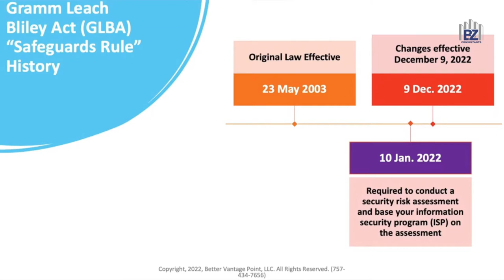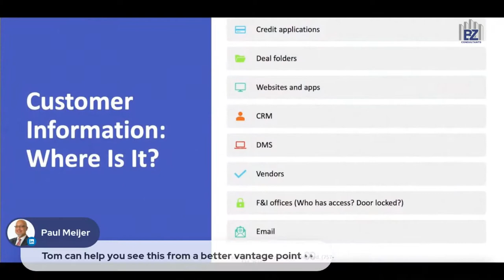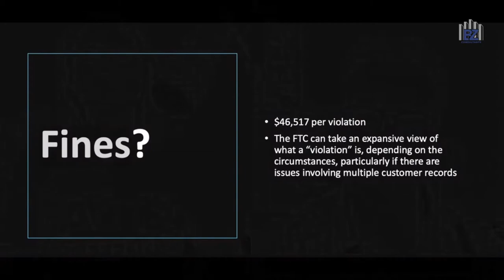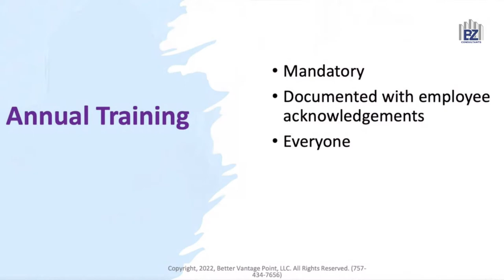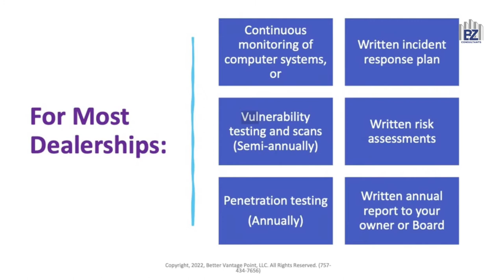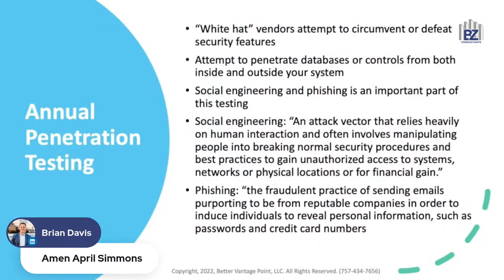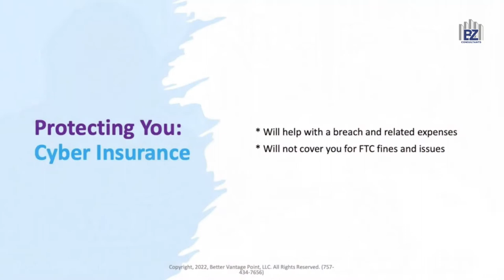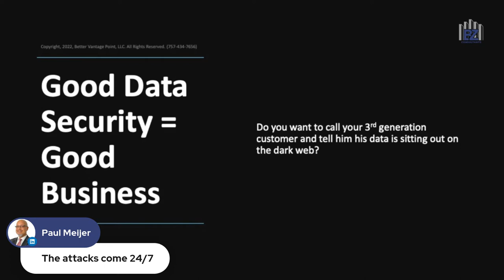Tom Kline Ripping off the GLBA Bandaid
How long have Tom Kline from Better Vantage Point & I been screaming from the rooftops about GLBA? I was talking with a gentleman last week where I dove into the Facts Not Feelings archives. Chris Tragesz, a cyber security forensics specialist, sat down with me at the first of the year. A number of security issues are frequently addressed in dealerships, he discusses how to easily & affordably resolve them, and he dispels some myths about MFA (Multi Factor Authentication). We discussed the Gramm-Leach-Bliley Act (GLBA).

To follow up from the previous episode of “We're Gonna Need A Bigger Megaphone,” today Tom Kline & I are diving into GLBA and ripping off the Bandaid. What happens when you rip off the Bandaid? It stings at first. The pain is instantaneous, but gets better a lot quicker than a slow painful death!

This is the fifth episode we have done on Gramm-Leach-Bliley. The question is how are we going to make it different? How can we bring more value to you all? Enter Tom Kline! Tom recently gave a GLBA presentation to the NIADA National Policy Conference. Tom has 30 years of dealership ownership experience. He now excels in dealership dispute, compliance, risk mitigation, and consulting with his company Better Vantage Point. The next way to make this hit home is to simplify the talking points. I want to ensure anyone watching can easily digest anything we say. There are so many acronyms and scary terms being thrown around and we want to make this easy, breezy, Cover Girl for all!

The Privacy of Consumer Financial Information Rule of the Gramm-Leach-Bliley Act

Chapters
0:00 Start
2:13 What's our mission today? Explain what GLBA is, why it's so important, the good, the bad, the ugly, & how ADF/XML forms fit into the Gramm-Leach-Bliley Act. I’m joined by Tom Kline from Better Vantage Point who lives & breathes this every day.
3:46 Quick Gramm-Leach-Bliley Act history. When is the deadline for dealers?
4:21 What is the first, biggest, and most complicated component of the GLBA in Tom’s mind? It is key to point out that all data, whether at rest or in transit must be encrypted. This leads into ADF/XML Format. All this must be encrypted. What does this mean?
5:57 Quick ADF/XML leads tutorial: how they are distributed to dealers, third party providers, OEMs, & the never ending sticky spider web of mess they cause.
7:25 Do you know that the definition of PII (Personal Identified Information) is changing? What is included now?
8:47 To reiterate the last few minutes, there is no one solution that can make you 100% GLBA compliant.
10:46 What is “First Party Data”?
12:03 What is a Compliance Management System (CMS)? Do dealerships need one? Whose responsibility is this?
15:05 What are the penalties for violating GLBA? How much are the GLBA fines?
16:20 What are the main bullet points of GLBA and FTC Privacy Rules that Dealers should be implementing right now? #1 Securing Data
16:41 #2 MFA (Multi-Factor Authentication). What is MFA (Multi-Factor Authentication)? Which product does Tom recommend?
17:59 #3 Education. Did you know that you need to train all of your employees? Are you having all employees sign a policy?
19:39 There are GLBA software programs on the market that will help dealers with about 30% of the heavy lifting as they handle vendor management: websites and sending data back and forth.
21:35 Phishing Tests: If management simply checks GLBA boxes, an employee may never receive the education they need. Will this truly be implemented in house? It will take a massive culture shift in some incidents.
23:46 Unless you have an audit function behind your compliance program you don’t have a compliance program.
24:51 How much insurance do I need? Do my vendor partners need insurance? How much insurance is enough insurance? What is Risk Appetite?
31:02 Customer Complaints: Are reputation management companies sufficient? What steps should dealers take to find and remedy online consumer complaints? Listen to the feedback online. Are you learning from what your consumers are saying online? Do you have one person answering reviews at each location or dumping that task on one person?
39:52 Dealers now need to audit their websites to ensure compliance with advertising laws. If there are contradicting views between DOT, OEM,& your auditor, what should the dealer do?
44:43 Lightning Round